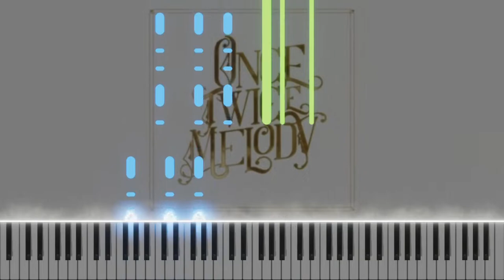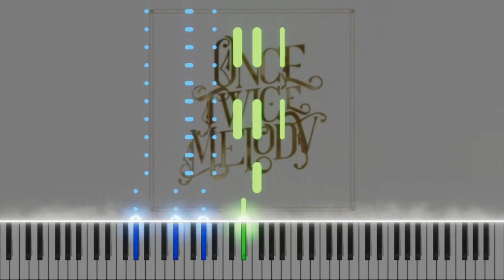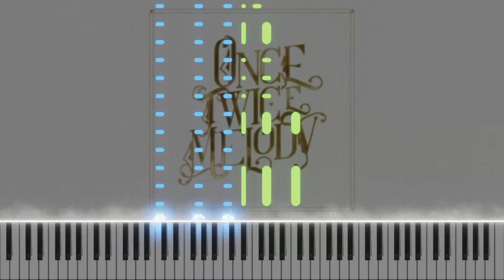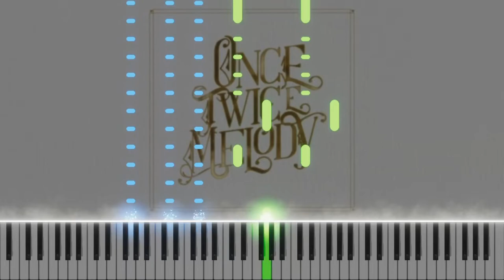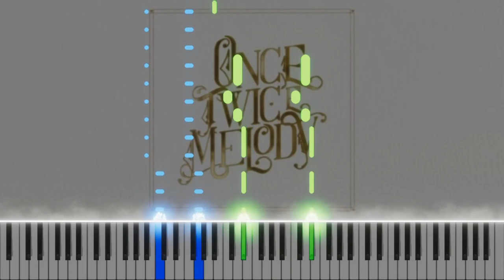Beach House - Superstar short piano cover | free midi